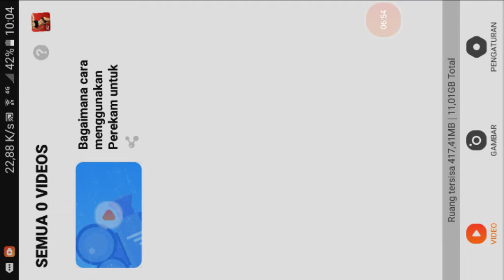detik detik kekalahan saat bermain ff